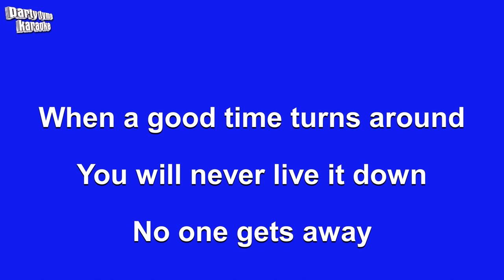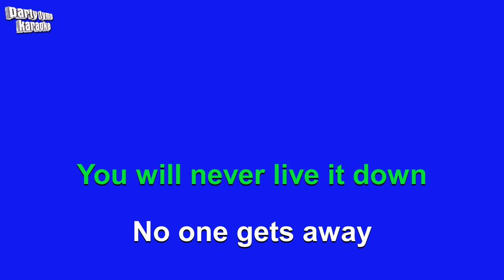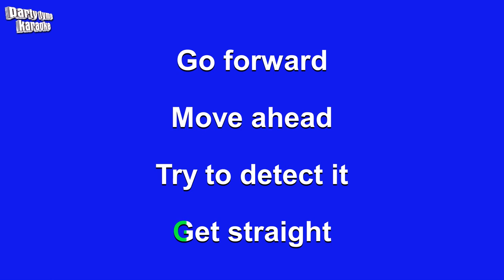Devo - Whip It (Karaoke Version)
Karaoke sing-along version of 'Whip It'
made popular by Devo,